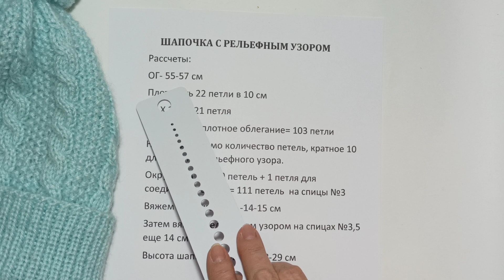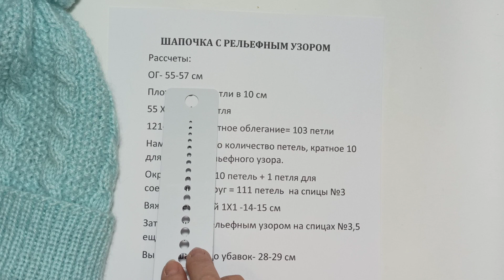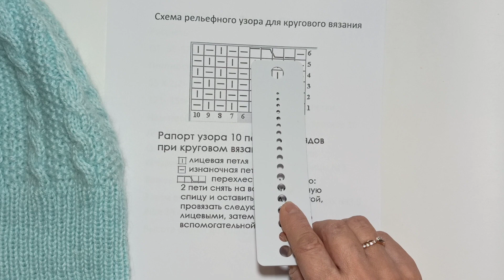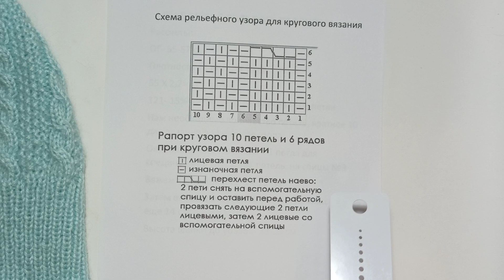Шапка с рельефным узором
ПОНРАВИЛОСЬ ВИДЕО? ТОГДА НЕ ЗАБЫВАЙТЕ СТАВИТЬ КЛАСС И ПОДПИСЫВАТЬСЯ НА КАНАЛ! ВСЕМ УДАЧИ!

Шапочка вяжется быстро, красивым рельефным узором. Подходит для вязания и новичкам

Мой Канал Спицы, Крючок и Фантазия- это более 60 МК по вязанию детских изделий!